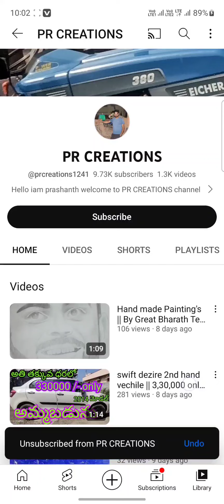Tata vista second hand car ||అమ్మబడును అతి తక్కువ ధరలో 1,20,000 మాతరమే